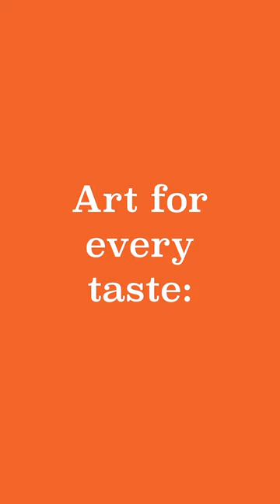Discover the top three emotions that await you when receiving a painting!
🎨 Find Wonder: Marvel at the Beauty 🌌

Witness the magic of art come alive as you receive the painting - a stunning creation that will fill your heart with wonder and admiration. Each brushstroke seems to breathe life into the canvas, creating a visual spectacle that captivates your senses.

🎨 Emotions Unraveled: The Power of Connection 💓

As you hold the painting in your hands, you’ll feel an inexplicable connection with the artist’s soul. The artwork speaks to your heart, evoking a kaleidoscope of emotions that resonate with your innermost feelings.

🎨 Personal Journey: A Heartfelt Bond 💞

When the painting finds its place in your home, it becomes more than just decor - it becomes a cherished companion on your life’s journey. Its presence comforts you during difficult times and celebrates your triumphs, making it a part of your personal narrative. It becomes a symbol of growth and transformation.
This is what a person will feel if receives a piece of art as a present!

Remember, each painting holds a unique power to evoke emotions and forge a connection with its admirers. Choose the artwork that speaks to your soul and embark on a captivating journey of emotions and personal discovery.

So why wait? Get your painting today! Choose among multiple options on our instagram or website gallery (link in profile), contact us via DM mentioning the artwork you are interested in and we will send you the information on availability, pricing, and delivery😄